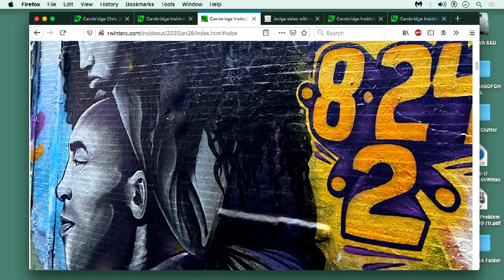Episode 449 - Cambridge InsideOut: Jan 28, 2020 (Part 1)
This episode was broadcast on Jan 28, 2020 at 5:30pm. Topics: Impeachment; Kobe Bryant & Graffiti Alley; Jan 27 City Council meeting; free buses; the Green Tortoise and the Gray Rabbit. Hosts: Judy Nathans, Robert Winters